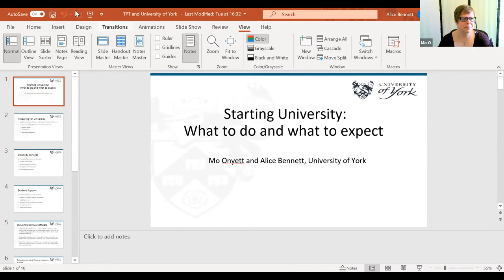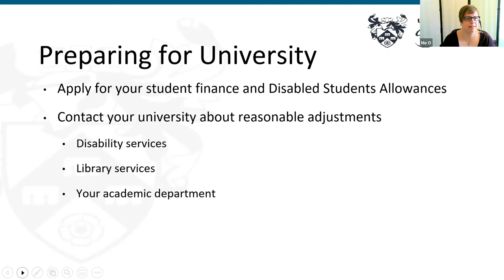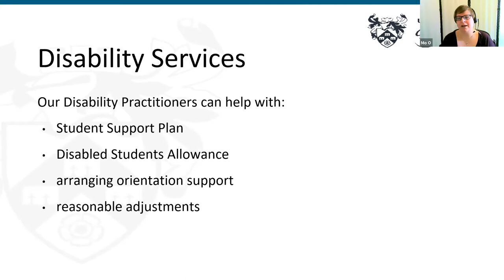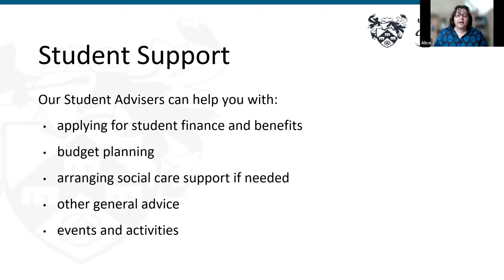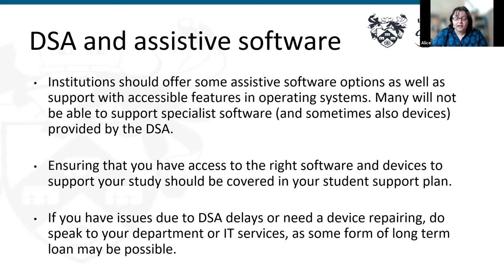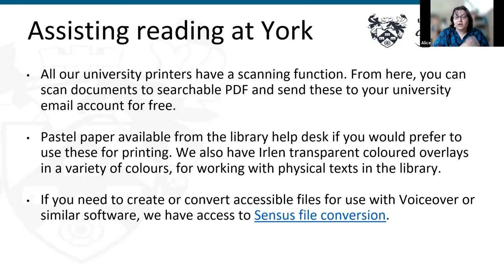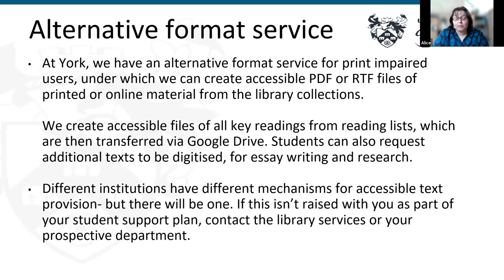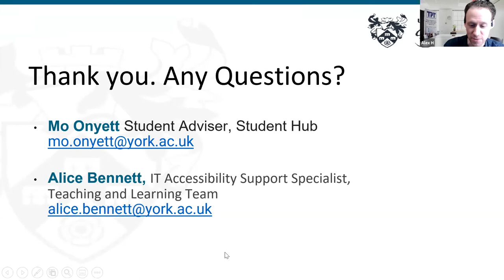Getting support in place at university webinar with the University of York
Are you blind or partially sighted and looking to start university this year? Do you know what support a university might be able to offer, how to get that support in place?

Thomas Pocklington Trust’s Student Support Service and the University of York held a webinar to discuss how to get support in place.

Presenters included:

Tara Chattaway, Head of Education at Thomas Pocklington Trust,  Mo Onyett, Student Adviser at the University of York
and Alice Bennett, IT Accessibility Support Specialist, Teaching and Learning Team at the University of York.